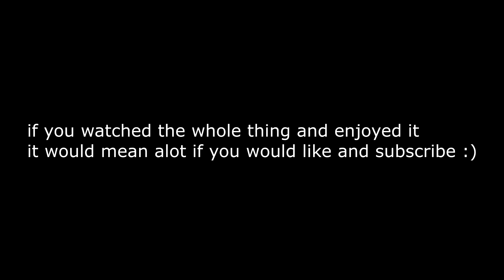Ongoing Thing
@prienfn on all socials